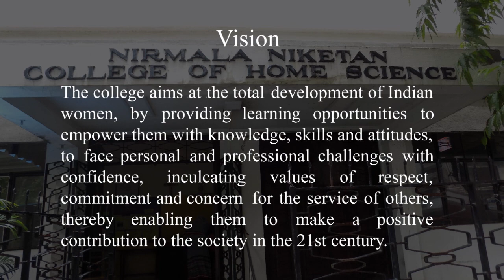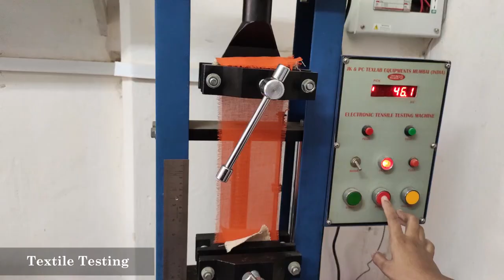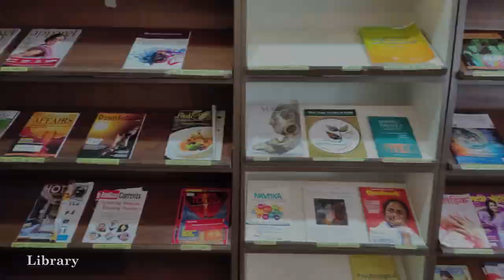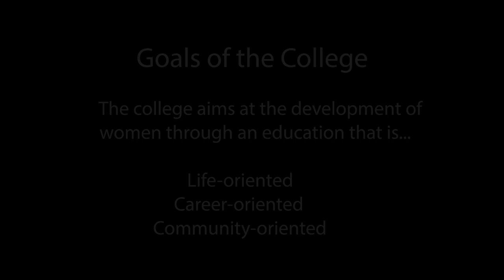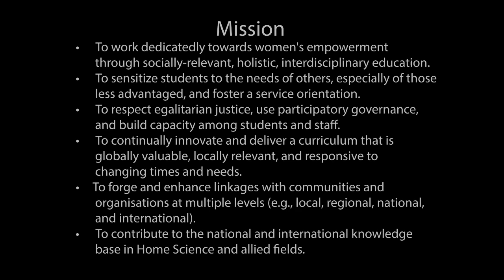College of Home Science Nirmala Niketan - A Glimpse